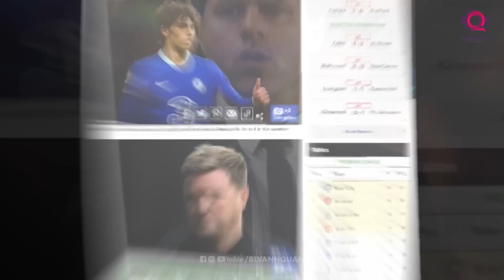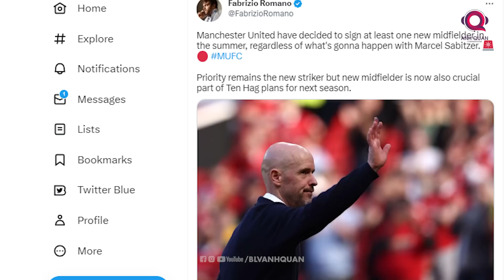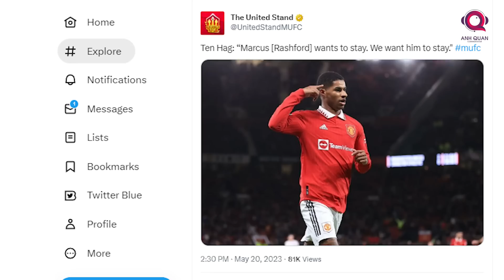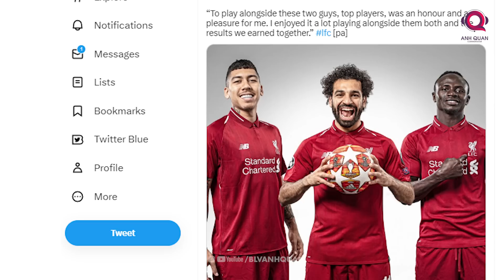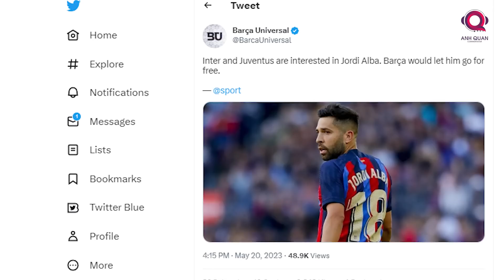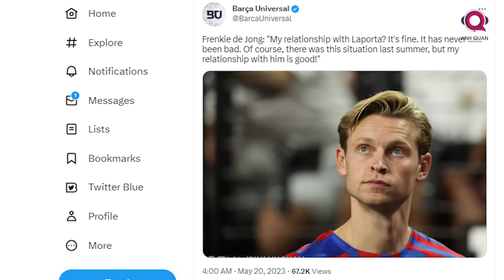TIN BÓNG ĐÁ 21/5: ARSENAL HẾT CỬA VÔ ĐỊCH EPL, MAN UTD THẮNG NHẸ, BAYERN TRẮNG TAY TRƯỚC LEIPZIG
Chào mừng các bạn đã đến với bản tin sáng ngày 21 tháng 5 trên kênh của BLV Anh Quân News. Đêm ngày hôm qua thì bóng đá châu âu đã chứng kiến hàng loạt ông lớn ra sân trong những trận cầu rất hấp dẫn. Vậy cụ thể các cuộc đấu này có kết quả như thế nào và còn tin tức gì đáng chú ý ở thế giới bóng đá hay không. Hãy cùng mình tìm hiểu trong video ngày hôm nay.